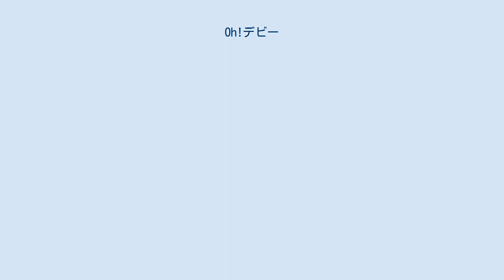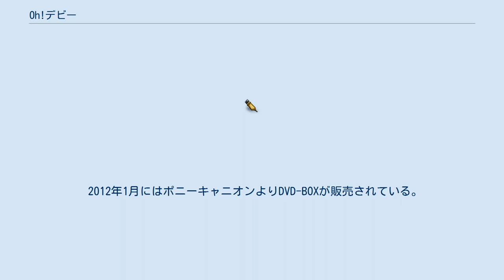Oh!デビー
スカパー!の番組
『Oh!デビー』（オー！デビー）は、2011年10月1日から同年10月22日まで全4話、BSスカパー!開局記念番組として放映されたテレビドラマ番組。
矢田亜希子主演。
BSスカパー!、フジテレビの共同著作ドラマである。
 スカパーJSATが放送開始15周年を迎え、2011年10月より新BSデジタル放送（BSスカパー!）の放送が開局されることに伴い、オリジナルコンテンツとして開局記念番組『34時間元気TV』、オリジナルバラエティショー『BAZOOKA!!!』と合わせて、オリジナル連続ドラマとして本作が製作された。
 毎週土曜の後10時より全4話で放映された。
 放映は好評であり、地上波でもフジテレビにて2012年1月4日深夜より4夜連続で放映された。
 第3話の脚本は鈴木太一が執筆したが、これが鈴木の脚本家デビューとなる。
 引っ込み思案の田中花梨（矢田亜希子）は30歳を目前にし、憧れのミュージカル劇団「トップハット」の入団オーディションを受けるが何もできずに不合格。
しかし、「トップハット」と同じ系列の歌劇団「デビー」の演出家松宮多門に誘われる。
歌劇団「デビー」は筆頭女優の有紗（森久美子）をはじめ“おデブ”ばかりの歌劇団だった。
 花梨はさっそく「デビー」の舞台に立たされるものの、口をパクパクさせるだけだった。
デビーの劇団員たちは花梨を団員とは認めず、いつ辞めるのか賭けをして盛り上がっているような始末。
惨憺たる結果ではあったものの、花梨は初舞台を踏んだ喜びにあふれていた。
 花梨と違って「トップハット」のオーディションに合格した西園寺アンナは初舞台を踏めないことにいら立ち、「トップハット」社長に「トップハット」二軍が「デビー」の劇場で練習公演を行う許可を取り付ける。
社長も松宮に「デビー」に「新しい物」を要求する。
松宮は社長の要求を劇団員に告げ、劇団員たちも何を変えれば良いのかと考え始める。
その頃、赤字続きの「デビー」に対し月末までの黒字化を果たさなければ「デビー」は解散との条件が経営会議で出される。
 新しい演出、グッズの販売といったアイデアで、客足は少しずつ向上。
雑誌に「デビー」の公演、特にセンターに立つ花梨のことが良い評価で掲載されたことで、観客も更に増え始め、立ち見も出始める。
このまま行けば月末には黒字化の公算も出てきた。
 その頃、「トップハット」の演出家南条啓介は社長に呼び出され、花梨という原石を見いだせなかったこと、現在の「トップハット」の土台は以前に演出をしていた松下が築いたことを指摘される。
南条は花梨に「トップハット」への移籍を持ちかける。
 特に記載が無い場合、出典はallcinema。
 2012年1月にはポニーキャニオンよりDVD-BOXが販売されている。